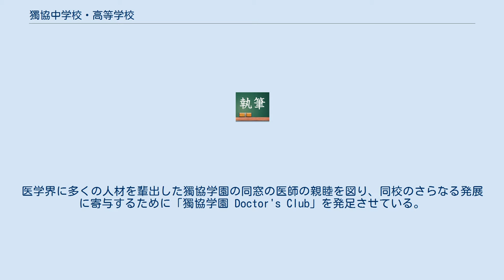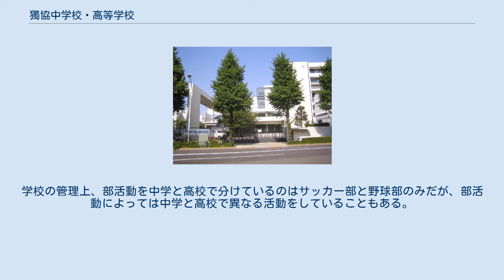獨協中学校・高等学校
獨協中学校・高等学校（どっきょうちゅうがっこう・こうとうがっこう）は、東京都文京区関口三丁目に所在する私立男子中学校・高等学校。
 完全中高一貫校である。
 明治時代に設立されていた獨逸学協会学校を母体に1883年（明治16年）設立される。
近代日本の医学はドイツを手本としており、そのため数多くの医学の徒を輩出しており、設立時から現在に至るまで、医学部系の進学率が比較的高い。
 ドイツ語を中心に教育を進めてきたため、明治から大正にかけて、獨逸学協会学校→第一高等学校（三部、医科）→東京帝国大学（医科）の順に進学するのがエリートコースの一つであった。
しかし、第一次世界大戦でドイツが敗れると、ドイツ語を学ぶ生徒が激減し、昭和初期には経営環境が非常に厳しくなった。
日独伊三国同盟成立の影響で、若干の人気回復を果たすが、第二次世界大戦後は廃校の危機に直面した。
GHQに対しては、獨協とは「獨逸学協会」の略ではなく、「獨立協和」の略であると、苦しい弁明をしたほどであった。
その危機を救ったのは第13代校長で同校OBである天野貞祐であった。
 獨協学園は創立130年を経て、同校では医学界において900名を越える同窓生が一堂に会す機会を設けている。
医学界に多くの人材を輩出した獨協学園の同窓の医師の親睦を図り、同校のさらなる発展に寄与するために「獨協学園 Doctor's Club」を発足させている。
 心構えは正しく、身体は健康、知性に照らされた善意志と豊かな情操とを持つ、気品のある人間の育成を目指す。
 これが為には、すべての生徒に、それぞれ人間としての自信と矜持（誇り）とを抱かしめ、各自の天分を開発し、その長所を培養する。
他日社会に出ては、日日の生活に感謝と喜びとを見出し、勤勉努力して社会に奉仕し、広く文化の創造に寄与する人間となることを期待するわけである。
 教育愛こそ本学園の情熱であり、人間教育こそ本学園の精神である。
 生徒の自主性を重んじる校風であり、学内には一人一人の考え方を重んじる自由な空気がある。
生徒と担任の教師やそれぞれの科目を担当する教師との距離が近く、様々な事柄について相談をし易い環境が整っている。
試験期間を除けば、教員室への出入りも自由である。
また、伝統的に本校の生徒は高校1年の時からドイツ語を外国語として選択することが可能である。
以前は大学入試の際にドイツ語を選択する生徒もいたものの、ドイツ語コースが無い上、英語が全員必修科目のために現在ではほとんどいない。
また、ドイツ連邦共和国政府が定めるドイツ語教育枠組みPASCH加盟しており、ドイツ政府の定めているプログラム参加生もいるが、後者も毎年いるわけではない。
 この学校においては、中学校の第1学年および第2学年の前期2年間を「第1ブロック」、中学校第3学年および高等学校第1学年の中期2年間を「第2ブロック」、高等学校の第2学年および第3学年の後期2年間を「第3ブロック」に区分する「2-2-2制」を採用している。
 校舎は教室が設置されている『本校舎』と、小道を挟んだ向かい側にあるスポーツ設備を備えた『獨協学園 100周年記念体育館』の2つに分かれている。
 現在の本校舎は地上5階、地下1階建、モダンな構造で1998年（平成10年）に落成した。
設計コンセプトは、『光と、風と、緑の創造空間』で、オーディオテクニカ本社などのデザインを手がけた赤坂喜顕が設計。
日本建築学会作品選奨に選定された。
 校舎は部室棟とともに中庭グラウンドを囲む形で建てられており、 台地という地形から新宿副都心や東京スカイツリーなどが臨める。
 ガラスを多く取り入れた設計で、間口を設けられるフリースペースや、階段、上層階の廊下などを可能な限りガラス張りとしたほか、その他窓が設けられない部分にも吹き抜けを設置、教室にも桟が少ない大型ガラスが使用されているほか、細長い窓を設置して間接照明風にするなどの工夫を凝らすなど、光を利用した採光性の高い校舎である。
全ての教室に、全自動空調、全熱交換換気システムを採用し、フロア内で天井裏の配管などを数箇所にまとめることにより天井を高くすることで、高い居住性を確保している。
生物室、化学室、物理室、地下理科室の4つの理科室が設置され、大学で使用される器具を多く取り扱うなど、高いレベル...